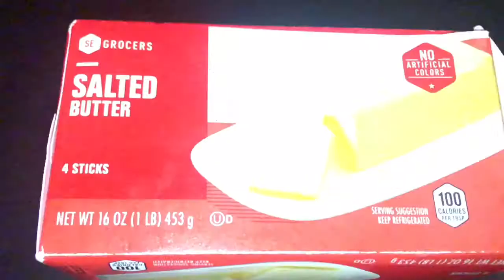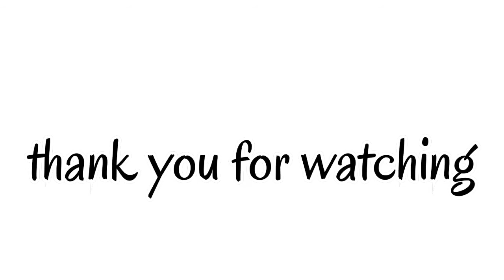Easy to make a delicious hollandaise sauce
Ingredients: 1tbsp sugar, 2 tbsp lemon juice, pinch of salt, 150g butter, 2 egg yolk , 4 tbsp water.